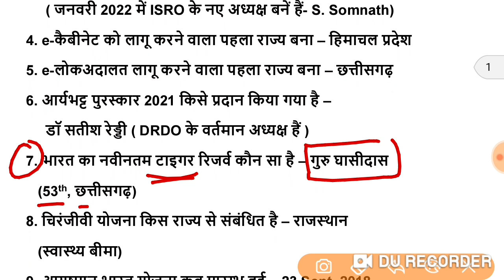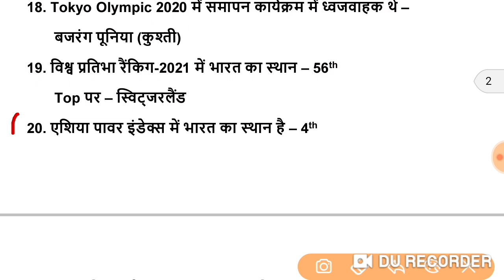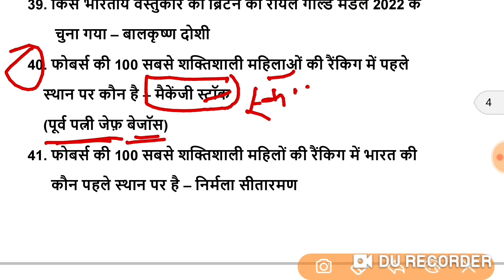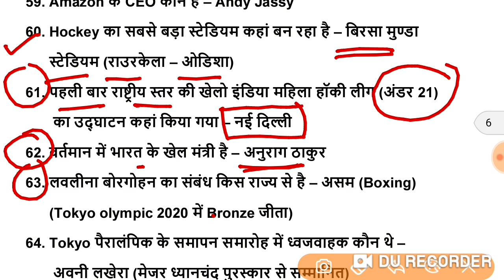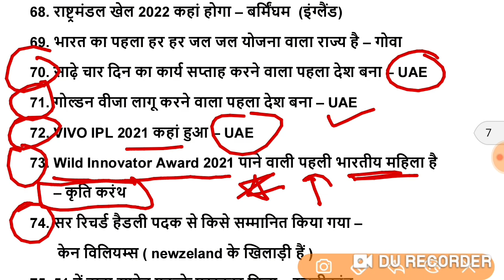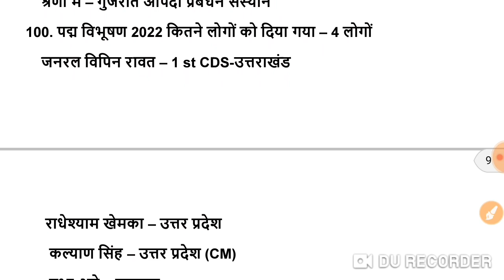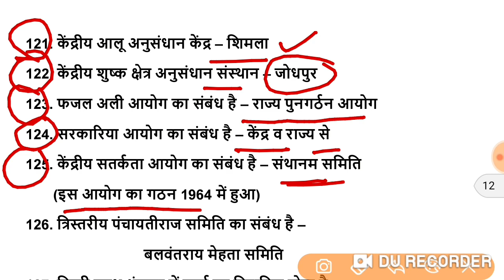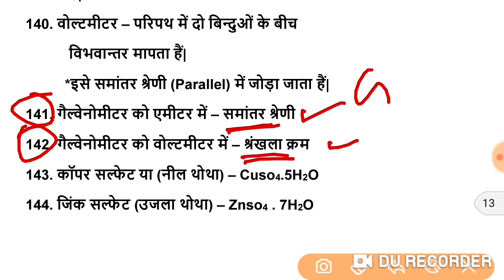Railway Group D Exam 2022 | Current Affairs 2021-22 | Static Gk | GS | Sport | Award | Appointment